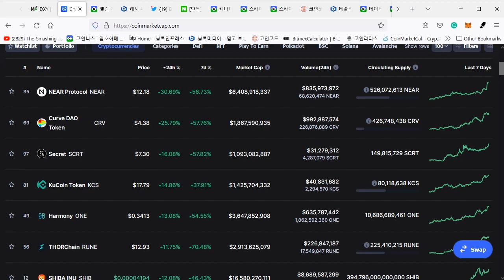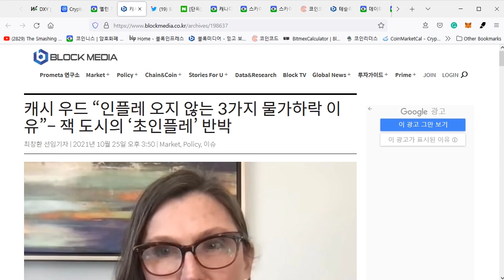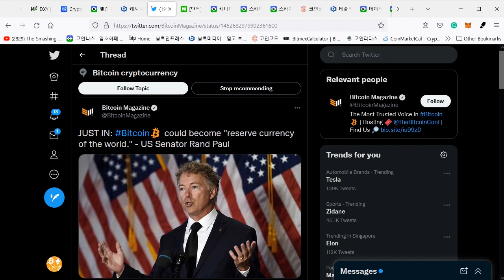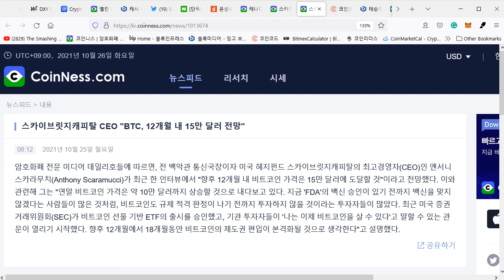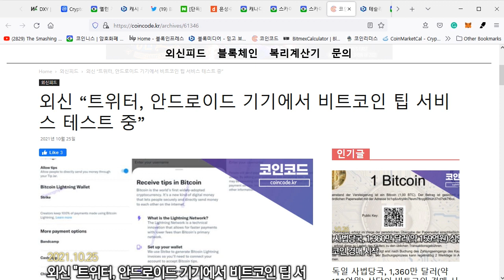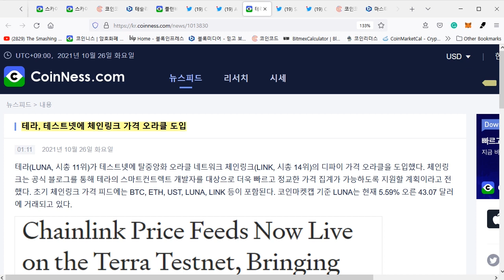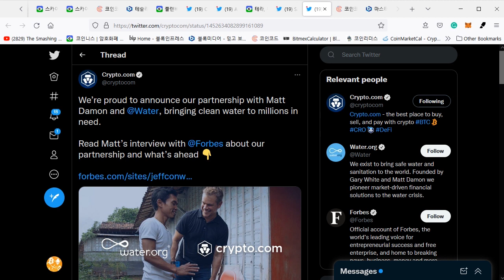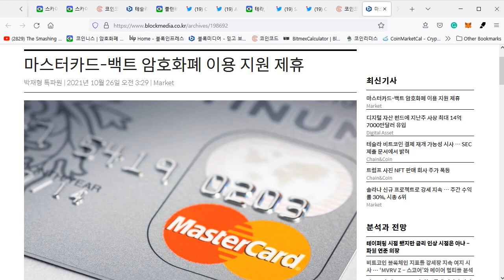10/26) 비트코인 한국 교직원공제회국내 최초 비트코인 투자! 겁나 신나는 많은 비트관련 소식들